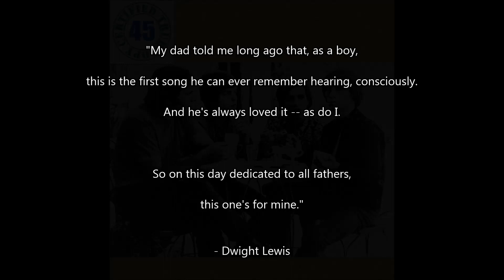THE YOUNG RASCALS - GROOVIN' - Groovin' (1967) HiDef :: SOTW #311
Bergo '45 Song of the Week #311 - Dwight's Pick for 6/16/19:
"Groovin'" by The Young Rascals off the album Groovin' (1967)
Atlantic Records

"You can think of
the sentiment of
this song as a
reference to a
friendship, or a
romance -- or even
the pleasure of
spending time with
someone you care
for -- your sister,
perhaps.

For me, this song
is about being
with my dad."

  - Dwight Lewis

The Rascals (initially known as The Young Rascals) were an American rock band, formed in Garfield, New Jersey in 1965. Between 1966 and 1968 the New Jersey act reached the top 20 of the Billboard Hot 100 with nine singles, including the 1s "Good Lovin'" (1966), "Groovin'" (1967), and "People Got to Be Free" (1968), as well as big radio hits such as the much-covered "How Can I Be Sure?" (#4 1967) and "A Beautiful Morning" (#3 1968), plus another critical favorite "A Girl Like You" (#10 1967). The band was inducted into the Rock and Roll Hall of Fame in 1997.

The Rascals were inducted into the Hit Parade Hall of Fame in 2010 and also reunited in 2012 for a series of shows in New York and New Jersey. The reunion continued on in 2013 with shows on Broadway.

"Groovin" is a single released in 1967 by the Young Rascals that became a number-one hit and one of the group's signature songs.

Written by group members Felix Cavaliere and Eddie Brigati and with a lead vocal from Cavaliere, it is a slow, relaxed groove, based on Cavaliere's newfound interest in Afro-Cuban music. Instrumentation included a conga, a Cuban-influenced bass guitar line from session musician Chuck Rainey, and a harmonica part, performed first for the single version by New York session musician Michael Weinstein, and later for the album version by Gene Cornish.

The result was fairly different from the Rascals' white soul origins, enough so that Atlantic Records head Jerry Wexler did not want to release "Groovin'". Cavaliere credits disc jockey Murray the K with intervening to encourage Atlantic to release the song. "To tell you the truth, they didn't originally like the record because it had no drum on it," admits Cavaliere. "We had just cut it, and he [Murray the K] came in the studio to say hello. After he heard the song, he said, 'Man, this is a smash.' So, when he later heard that Atlantic didn't want to put it out, he went to see Jerry Wexler and said, 'Are you crazy? This is a friggin' No. 1 record.' He was right, because it eventually became No. 1 for four straight weeks."